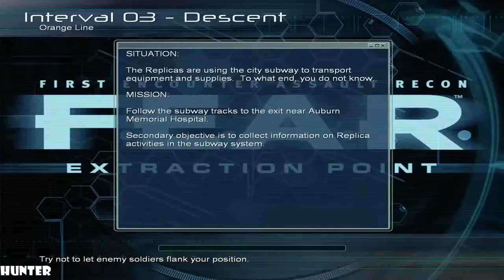F.E.A.R. Extraction Point Walkthrough PART 5 PC MAX OUT (1080p60FPS)